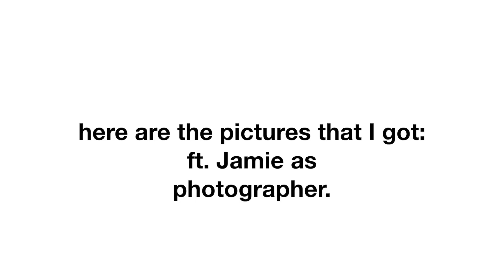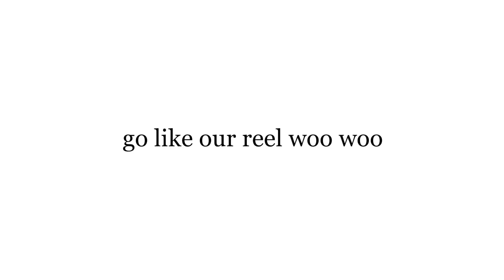my 14th birthday vlog!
open me ⇩

hey! for some reason, there are a lot of people celebrating their birthday recently haha! I hope y'all enjoyed this video!

Malaysia🇲🇾

love y'all
          -joey ♡